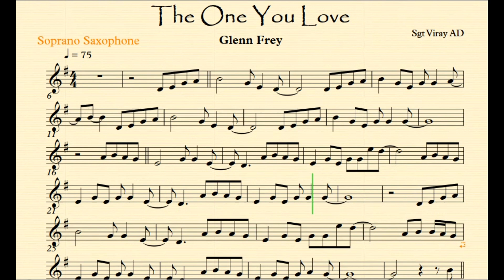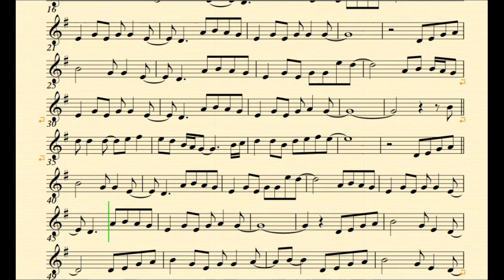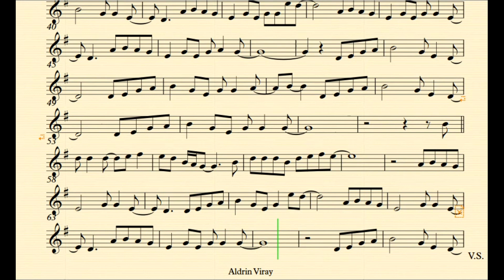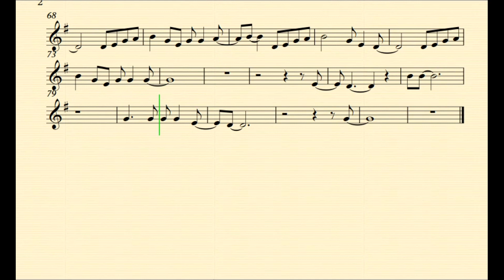The One You Love By Glenn Frey Bb Instruments Play Along Music Sheet Backing Track